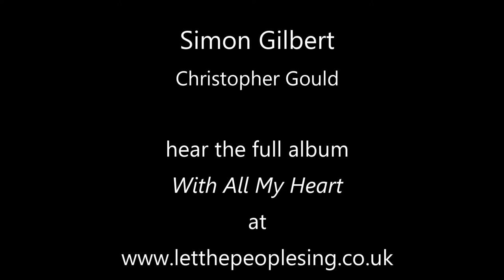Simon Gilbert - The 'With All My Heart' Album - Favourite Moments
Simon GIlbert's Career Highlights:

* The singing voice for Peter O’Toole for the great song “The Impossible Dream" from the film, “Man Of La Mancha

* Took over the role of leading man with Ginger Rodgers in “Mame” at Drury Lane Theatre

* Took over the role of leading man to Cleo Lane in ” Showboat ” at The Adelphi Theatre

Simon Gilbert, now in his early eighties, had a mission two years ago, to not only retain the singing voice that he had attained in his earlier years but, in fact, to improve on it. It normally happens that, as the mechanics of the voice get older, the vocal cords thicken, the voice gets heavier and less wealdy, and less easy to manage.

Simon never believed that this should be the case. He set about the task of selecting classical songs that he loved, working on them continuously to hone them into his system.

Apart from these beautiful classical English, French and Italian much loved songs, Simon has added some recordings from earlier days which have orchestral accompaniment. These are popular and theatrical songs that show a completely different side of Simon’s versatility and, of course, point up the ” Then and Now ” purpose of the recording.  This compilation, which is called, ” With All My Heart”, comes to you with all his heart.